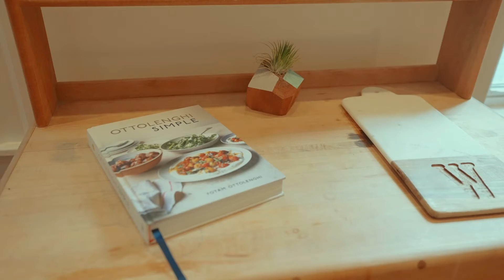60 Weld Hill Street, Unit 2 - Jamaica Plain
At the top of Weld Hill with its peaceful nature backdrop, this 3 bed condo with off-street parking is the perfect commuter spot. The bottom of the hill leads right to bustling Forest Hills station with access to the Orange Line, Commuter Rail, multiple bus lines, and the start of the Southwest Corridor Park with trails connecting JP to the South End & Back Bay. This renovated second floor unit also offers a tiled bathroom with jacuzzi tub, and a large and inviting open room which combines living, dining area and kitchen with an island right at the center, and plenty of natural light streaming in from windows on 3 sides. Check off the wish list with in-unit laundry, recently updated heating system and gas range, basement storage, and a bonus bedroom for working from home. Discover this beloved neighborhood with proximity to Parkman Playground, Leland Coop Garden, Brassica Kitchen, and bountiful green spaces of nearby historic Forest Hills Cemetery and the Arnold Arboretum. Pet friendly!